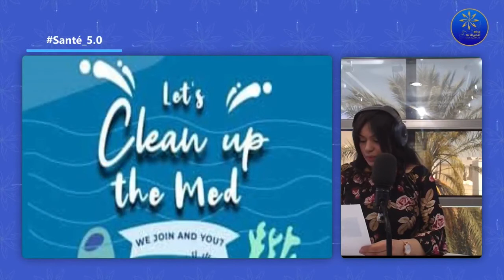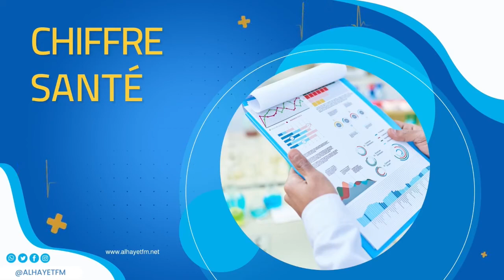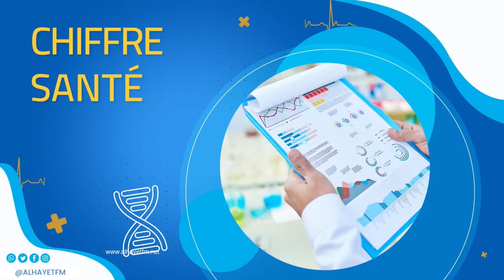Santé 5.0 12-05-2022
Santé_5.0 El_MAG
🔵تونس تشارك في حملة متوسطية لتنظيف الشواطىء
🔵27% من شباب الكبارية و القصرين و تطاوين يعانون مشاكل نفسية
🔵احتكاك الركبة "l'arthrose"# الأسباب الاعراض و طرق الوقاية و كيفية العلاج مع دكتور صحبي_مطاوع استاذ مبرز في
🔵أسئلة يجاوبنا عليها الدكتور صحبي_مطاوع استاذ مبرز في الطب_الفيزيائي من 11ل12 في allô docteurs...كلمونا على 70035120.